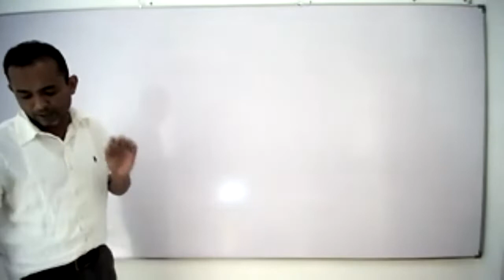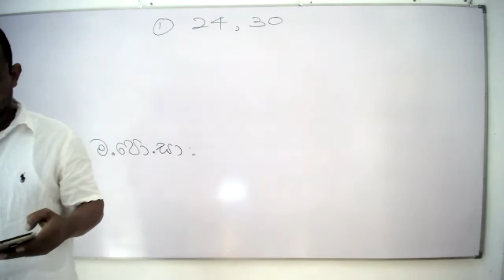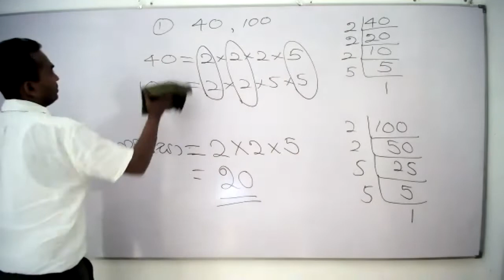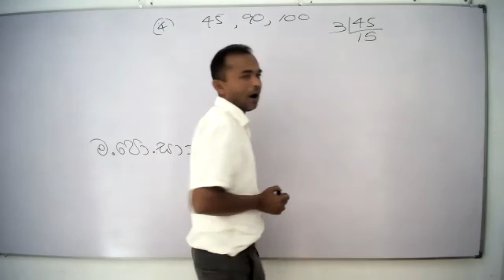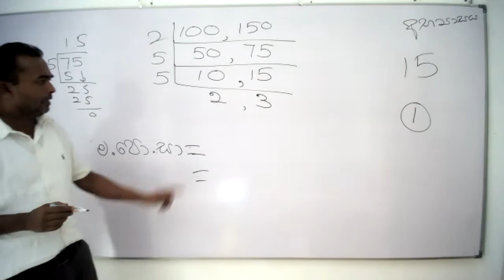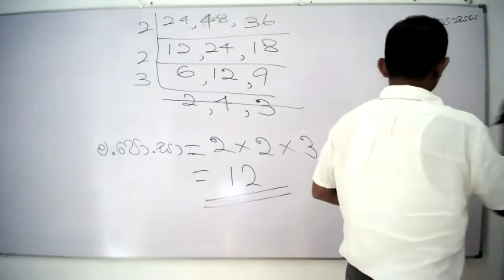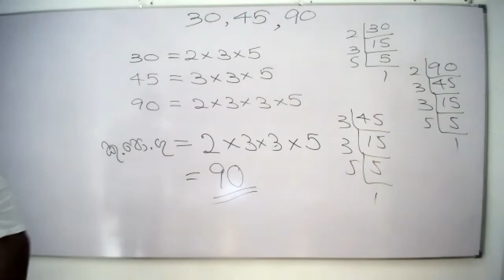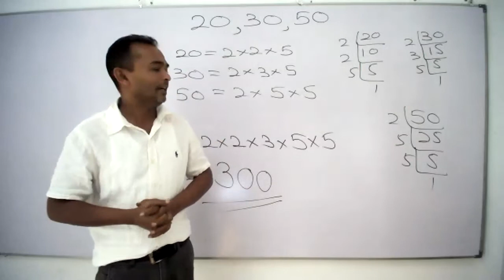07 ශ්‍රේණිය ගණිතය | පාඩම - සාදක හා ගුණාකාර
Mahesh Mohotti

07 ශ්‍රේණිය ගණිතය | පාඩම - සාදක හා ගුණාකාර